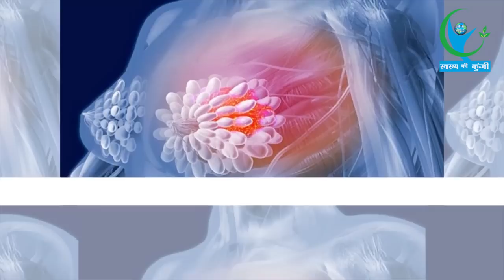ब्रैस्ट में सूजन के कारण | Breast Swelling Treatment In Hindi